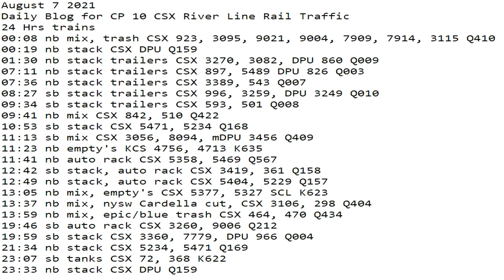August 7 2021 24 Hrs CSX Trains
24 Hrs trains
00:08 nb mix, trash CSX 923, 3095, 9021, 9004, 7909, 7914, 3115 Q410
00:19 nb stack CSX DPU Q159
01:30 nb stack trailers CSX 3270, 3082, DPU 860 Q009
07:11 nb stack trailers CSX 897, 5489 DPU 826 Q003
07:36 nb stack trailers CSX 3389, 543 Q007
08:27 sb stack trailers CSX 996, 3259, DPU 3249 Q010
09:34 sb stack trailers CSX 593, 501 Q008
09:41 nb mix CSX 842, 510 Q422
10:53 sb stack CSX 5471, 5234 Q168
11:13 sb mix CSX 3056, 8094, mDPU 3456 Q409
11:23 nb empty's KCS 4756, 4713 K635
11:41 nb auto rack CSX 5358, 5469 Q567
12:42 sb stack, auto rack CSX 3419, 361 Q158
12:49 nb stack, auto rack CSX 5404, 5229 Q157
13:05 nb mix, empty's CSX 5377, 5327 SCL K623
13:37 nb mix, nysw Cardella cut, CSX 3106, 298 Q404
13:59 nb mix, epic/blue trash CSX 464, 470 Q434
19:46 sb auto rack CSX 3260, 9006 Q212
19:59 sb stack CSX 3360, 7779, DPU 966 Q004
21:34 nb stack CSX 5234, 5471 Q169
23:07 sb tanks CSX 72, 368 K622
23:33 nb stack CSX DPU Q159